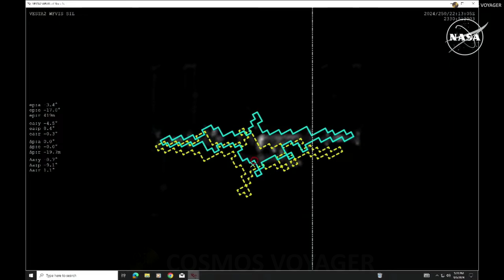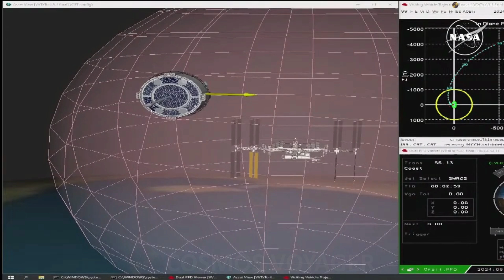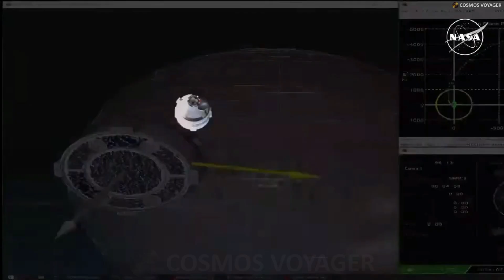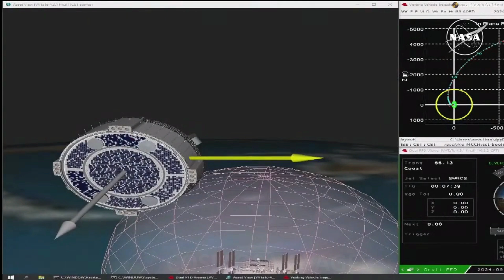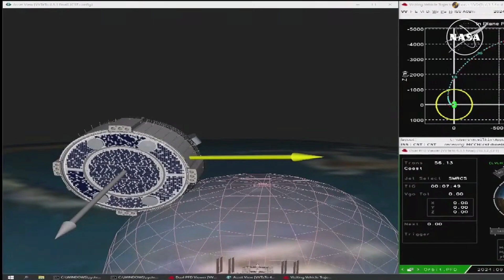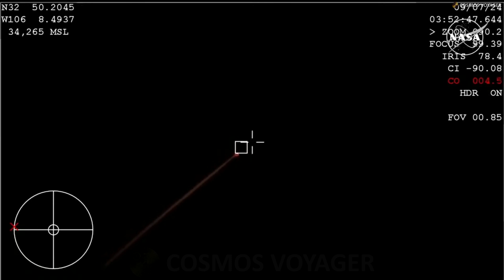🚀 La nave espacial Starliner vuelve sin astronautas - El final de un fracaso espacial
La nave espacial Starliner de Boeing aterrizó de manera segura a las 04:01 UTC del sábado 7 de septiembre de 2.024. Después de una estadía prolongada en la Estación Espacial Internacional, y tras abandonar a sus dos tripulantes en el laboratorio orbital, debido a varias averías sufridas durante la misión, el módulo de tripulación reutilizable de Starliner aterrizó en su sitio de aterrizaje designado, White Sands Space Harbor en el Campo de Misiles White Sands del Ejército de los EE. UU. en Nuevo México.

El módulo de tripulación Starliner será transportado de regreso al Centro Espacial Kennedy de la NASA en Florida, donde los equipos de Boeing analizarán los datos de la misión.

Crédito: NASA